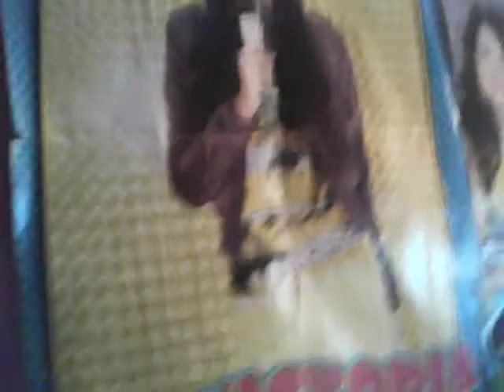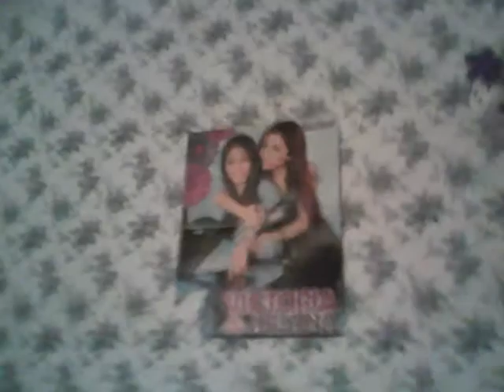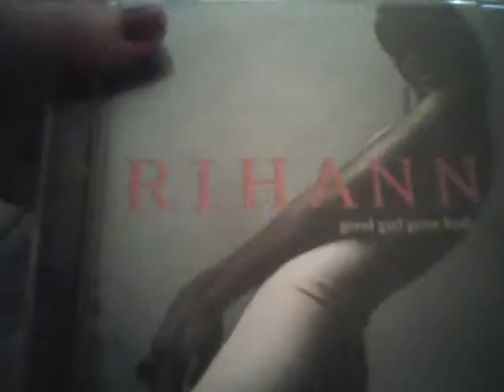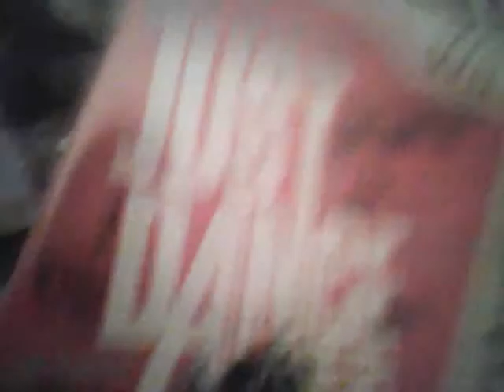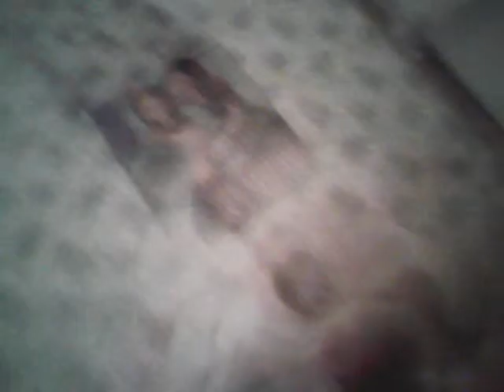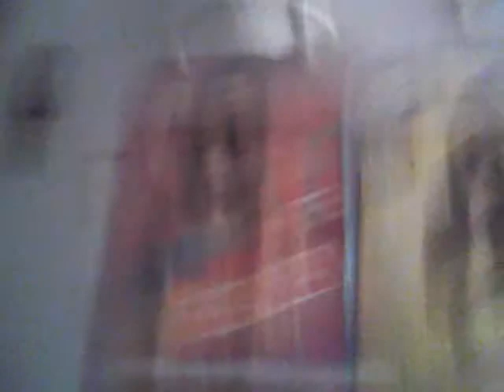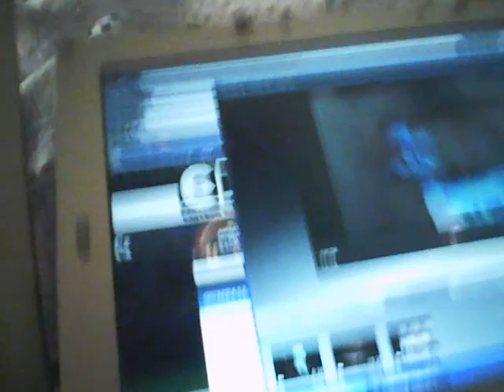alysonandemily lps room tour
I created this video using my Logitech webcam software.hey guys i was wondering if u saw a room tour for my fans so enjoy                          this vid is for ..                                                                                                                                          a    U its a smily